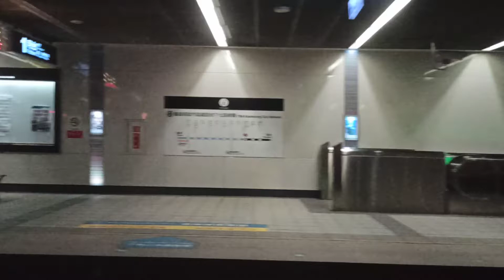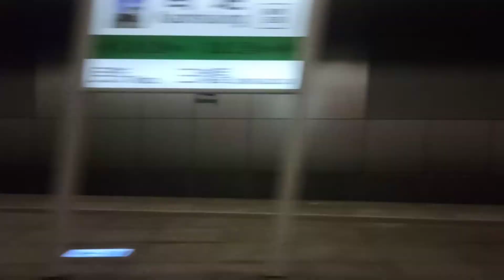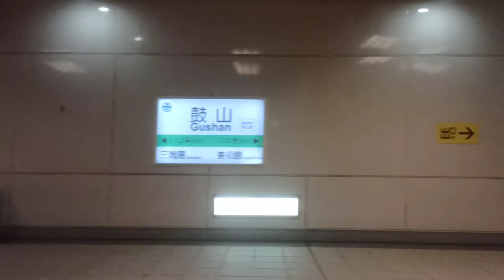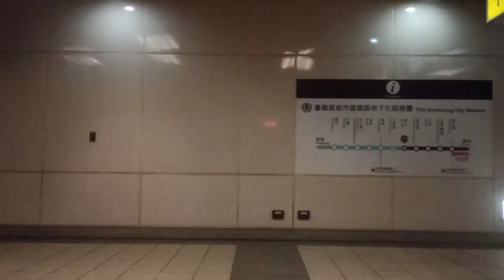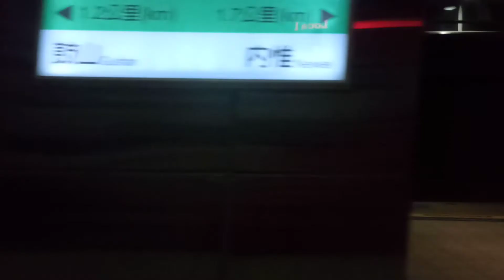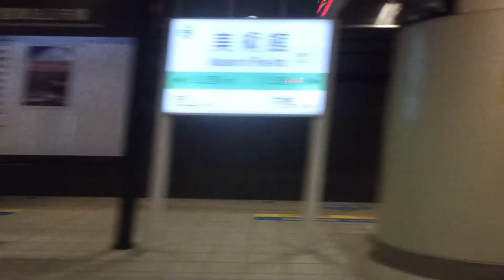3320次區間車 EMC557 科工館-左營